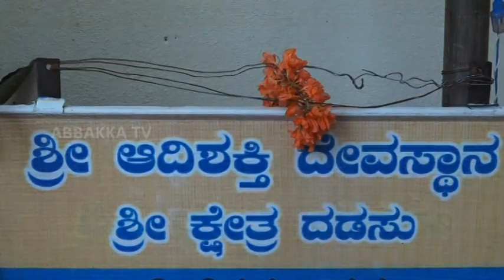ಶ್ರೀ ಆದಿಶಕ್ತಿ ದೇವಸ್ಥಾನ , ದಡಸ್, ಅಸೈಗೋಳಿ - ಶ್ರೀ ಆದಿಶಕ್ತಿ ಅಮ್ಮನವರ 33ನೇ ವರ್ಷಾವಧಿ ಉತ್ಸವ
ಶ್ರೀ ಆದಿಶಕ್ತಿ ದೇವಸ್ಥಾನ ಶ್ರೀ ಆದಿಶಕ್ತಿ ಸೇವಾ ಸಮಿತಿ(ರಿ) ದಡಸ್, ಅಸೈಗೋಳಿ - ಶ್ರೀ ಆದಿಶಕ್ತಿ ಅಮ್ಮನವರ 33ನೇ ವರ್ಷಾವಧಿ ಉತ್ಸವ